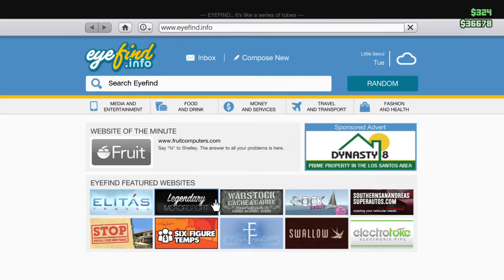Grand Theft Auto V Nathan JOHNSON production